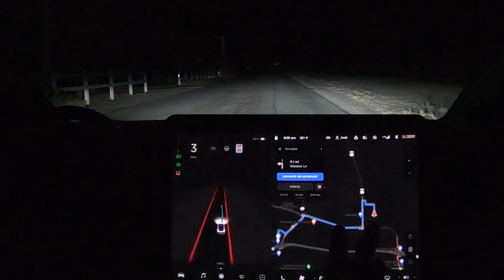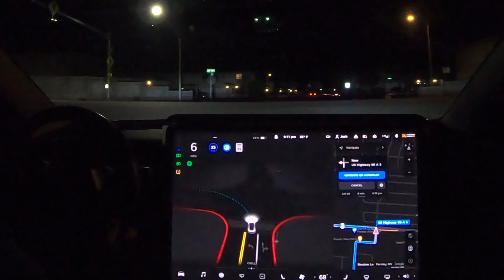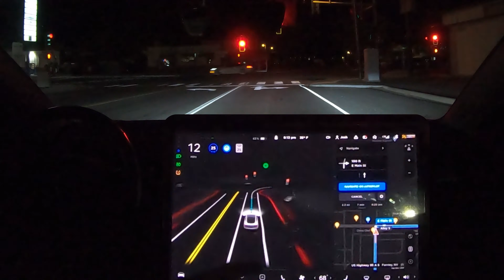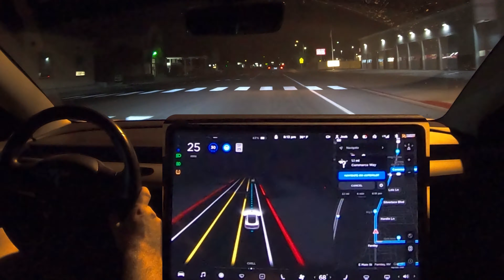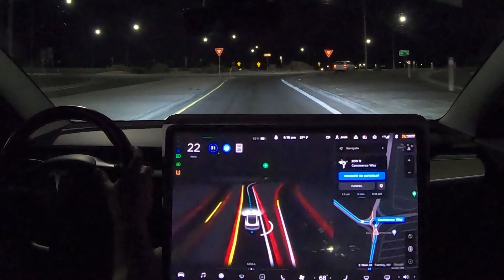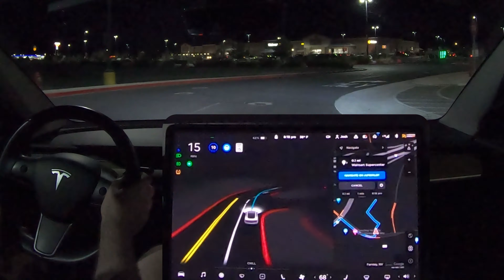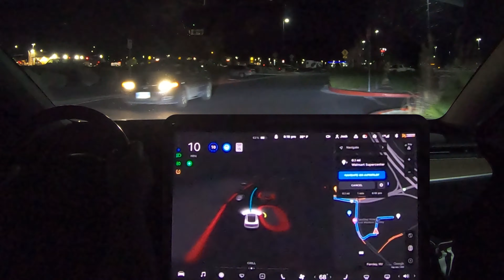FSD across America: EP 1 - Nevada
A night drive in Fernley Nevada to WalMart without an intervention!  Still on FSD beta 10.4.